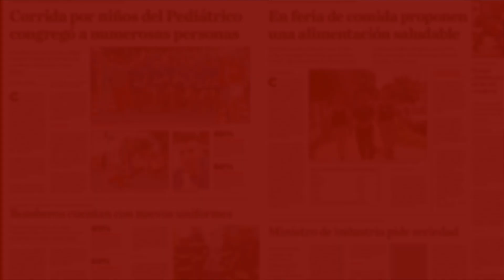Fuerte temporal en Misiones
Beba de 5 días de recién nacida y niño de 3 años se salvan de milagro tras caída de techo